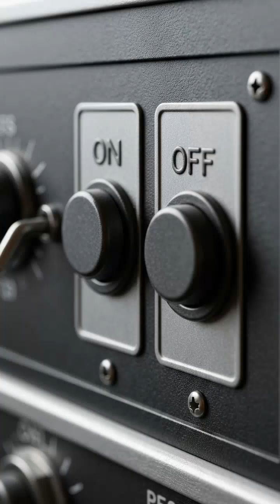The Secret Origin of the Power Button Symbol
Ever wondered about the story behind the universal power symbol? This video uncovers its fascinating origin in binary code and its journey to becoming an icon of technology.